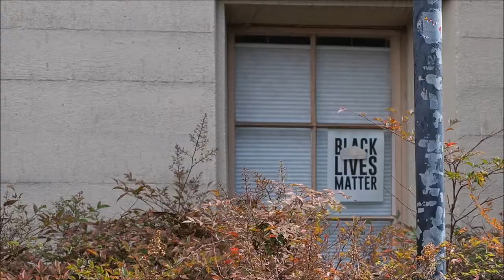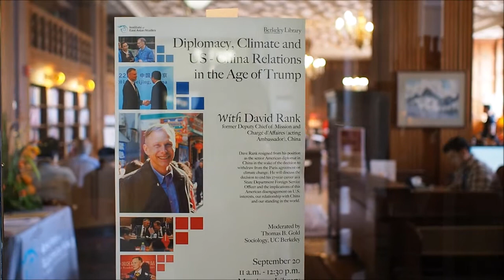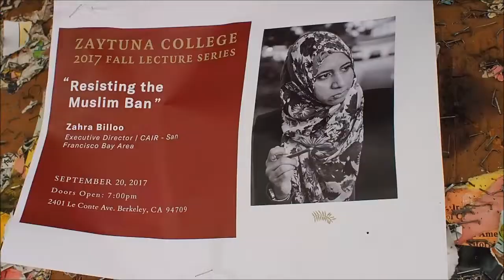Let's Check Out the Lovely UC Berkeley Campus...Bad Boys Adventure Tour (Part 8)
Support us for free when you shop on Amazon. Just use our link and shop as you normally do. No extra cost to you but a sweet help for us!

Camera equipment we often use:
Olympus OMD-EM5-Mark ii
Olympus Zuiko 45mm lens f1.8
Olympus 75mm to 300mm lens
Rokinon FE7fMFT Fisheye Lens
GoPro Hero4 Silver Action Cam
Manfrotto Compact Travel Tripod
JOBY GorillaPod SLR Zoom. Flexible Tripod with Ballhead Bundle for DSLR and Mirrorless Cameras

Our Van & Camping Gear:
Gas One Duel Double Burner Stove
Coleman 54 quart steel belted cooler